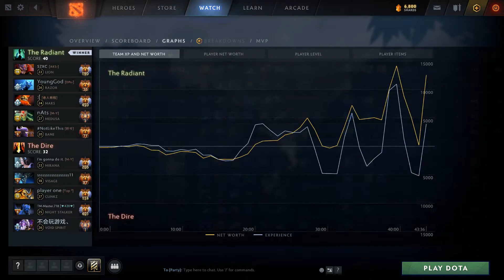23SAVAGE FARMING SIMULATOR DIVINE RAPIER RAID BOSS VS #1 SEA VOID SPIRIT ALACRITY | DOTA2ORBS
Chapters:
0:00 Arcana give away
0:05 Intro
0:12 Match highlight & Laning
3:57 Main highlights